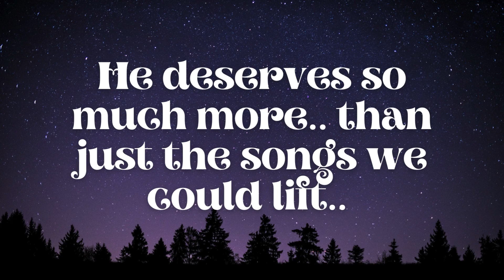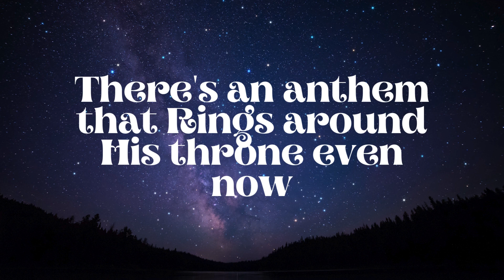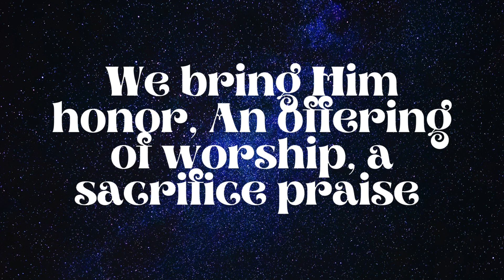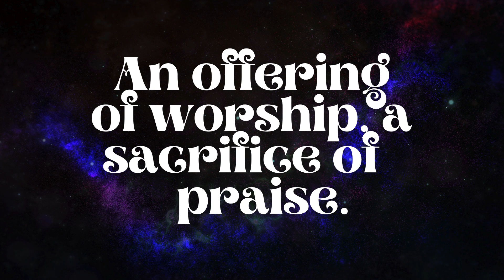BRING HIM GLORY_Lyrics